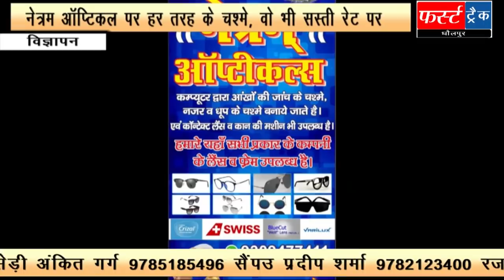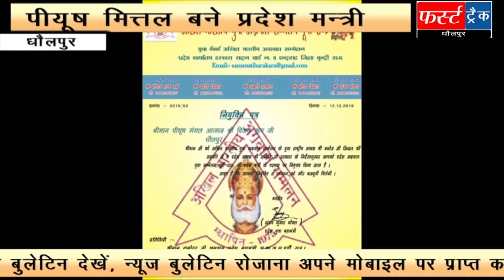फर्स्ट ट्रैक धौलपुर First Track Dholpur 15/12/2019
जिला अग्रवाल महासमिति की नवीन कार्यकारिणी गठित, अब सरकारी गाड़ी को भाड़े पर खड़ा करना पड़ेगा महंगा, पुलिसकर्मियों को बंधक बनाकर मारपीट करने के मामले में 2 आरोपी और गिरफ्तार, शिखर क्लासेस ने आयोजित कराया महा मेगा टेस्ट, सर्विस के पैसे मांगे तो कर्मचारी के साथ की मारपीट, विशनगिरी धाम पर हुआ भंडारा, भीम आर्मी की बैठक संपन्न, लूपिन के जिला प्रभारी ने दिया मानवता का परिचय, मित्तल बने प्रदेश मंत्री आदि धौलपुर जिले की खबरें देखने क्लिक करें 👆